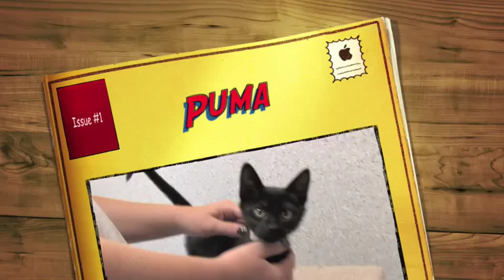Puma the Adorable Kitten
I just adopted a kitten from my local Humane Society.  His name is Puma and he is so cute.  Please visit your local animal shelter and give a pet a loving home : )